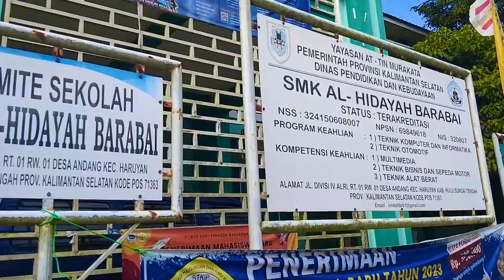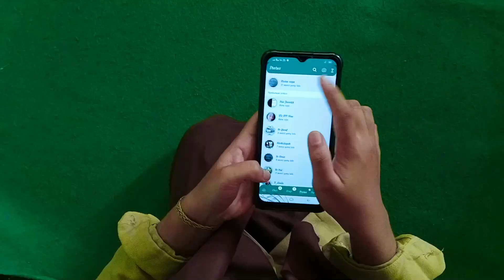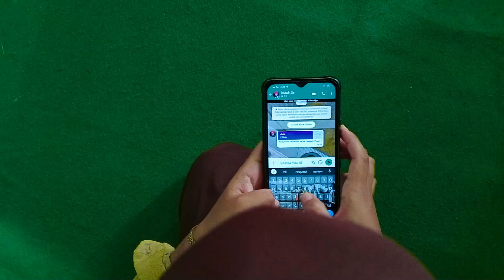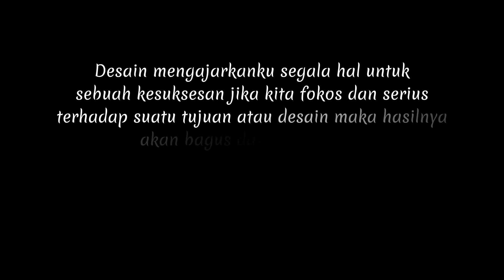SMK PENCETAK PENGUSAHA MUDA ELISA UKK 2023 " KELAS INSPIRASI"